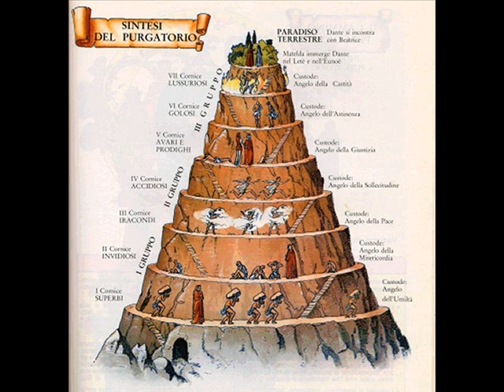Dante Alighieri: Purgatorio XVIII - Gli accidiosi - Lettura di V. Sermonti